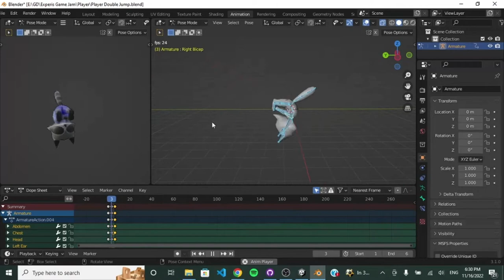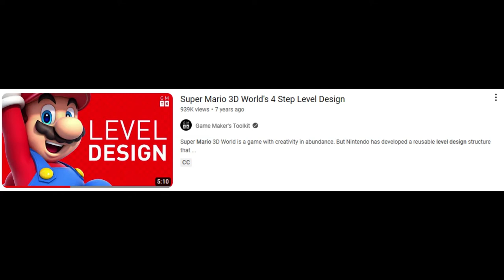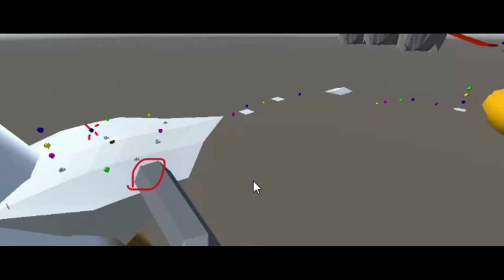Balloon Game Jam Devlog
This video covers my experience in a balloon themed game jam where I make Balloon Raccoon!